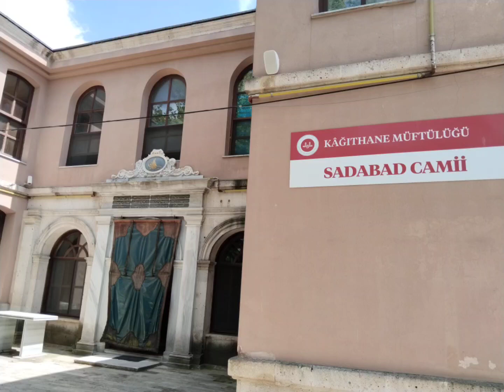Kağıthane Sadabad Camii ( Aziziye Camii Çağlayan Camii)